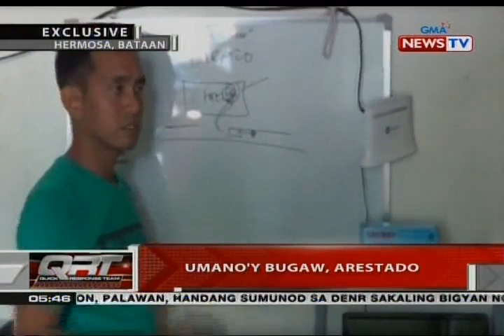QRT: Umano'y bugaw, arestado